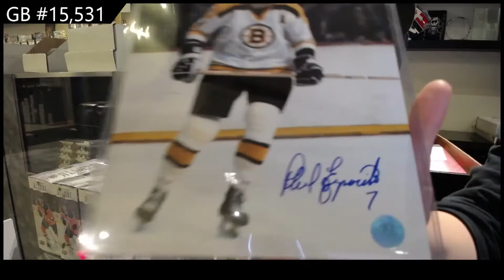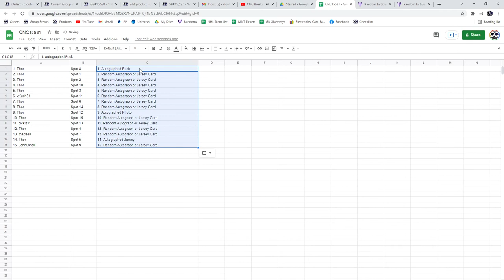CNC Infinity Memorabilia Hockey Box Break - C&C GB #15,531